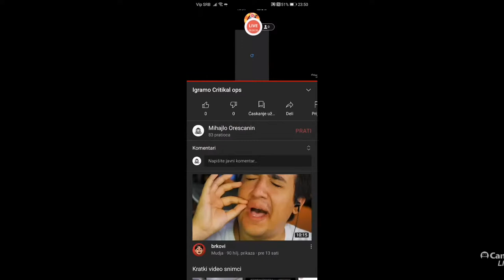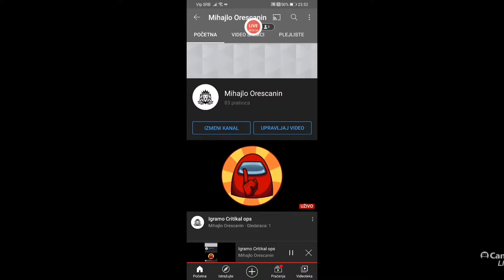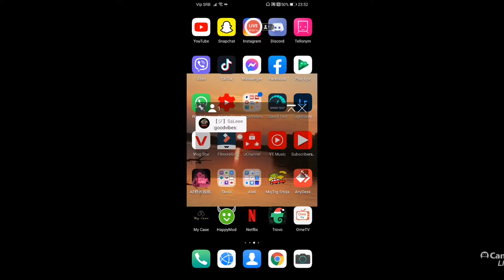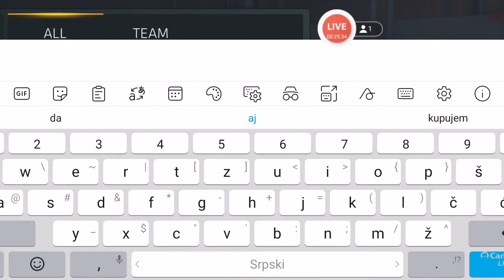Igramo Critikal ops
moj insta;@mihajlo.orescanin